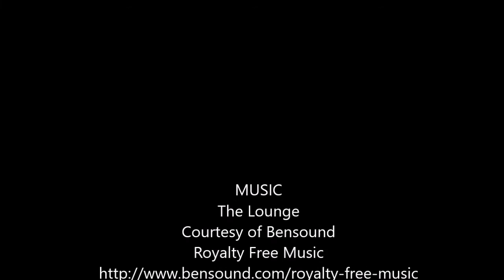Episode 22 Just Running Trains No 7